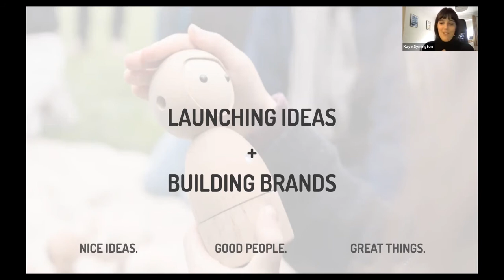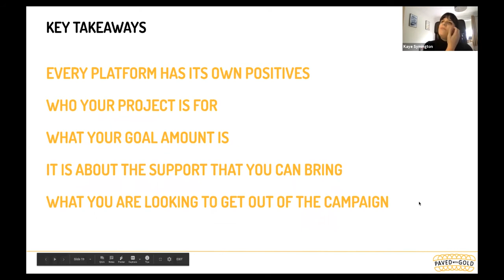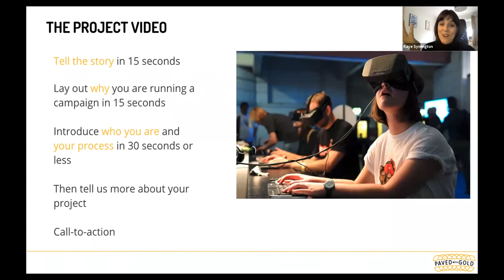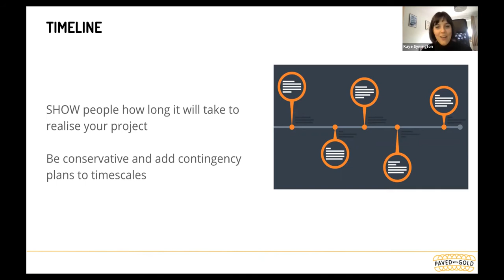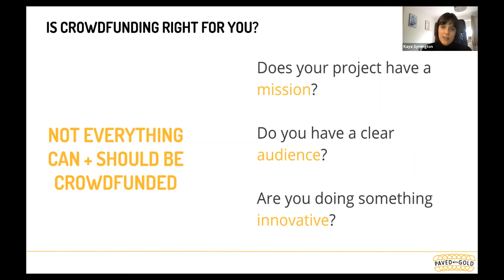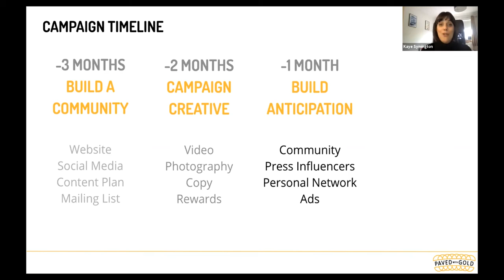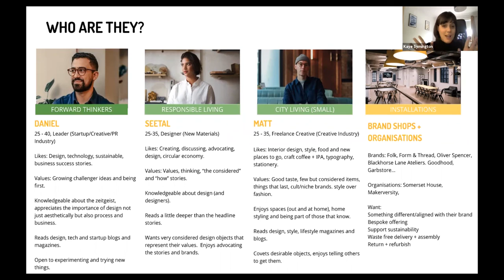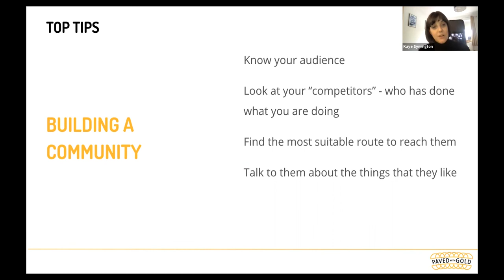An Introduction to Crowdfunding with Kaye Symington from Paved with Gold | Workshop | Soap Box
Whether you’re a small business, start-up, charity, or part of a political movement, crowdfunding is one of the most powerful tools to amplify your message, garner support, and propel your big idea forward. In this workshop, Kaye Symington will guide you through the world of crowdfunding, covering everything from available platforms to industry-specific hints, tips, and tricks for launching a successful campaign. Whether you’re part of a community group, a start-up, a small business, or an individual seeking support for your next venture, this workshop is tailored to meet your needs.

About Soap Box:

Soap Box was a Digital Hub created by The Stove Network. It served as both a free online content library, designed to support our online community, and a space that allowed you to connect with people, converse, and create new channels for discussive and collaborative learning.

Whether you were a small business, a start-up, a freelancer, or simply curious to explore the world of digital media, Soap Box provided an accessible space that encouraged collaboration and facilitated a democratic approach to learning. It offered a platform for professionals to share their knowledge and teach best practices for success in their respective fields.